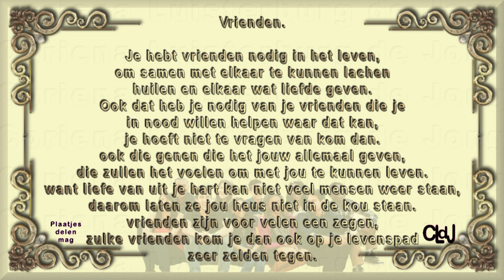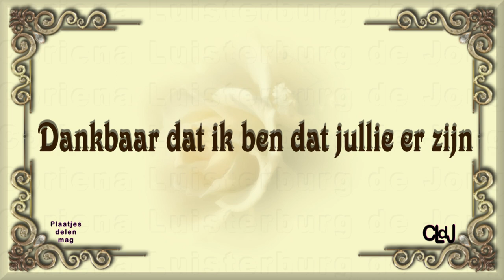di 10 okt | Erwin in huis | De buurman zijn huis verbouwen | Gammel voelen | Collecteren. #1984